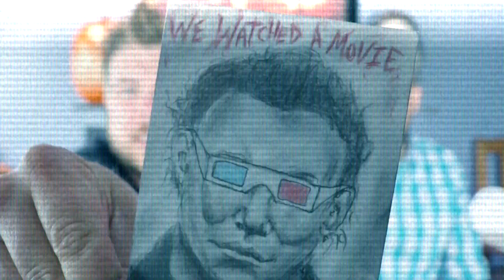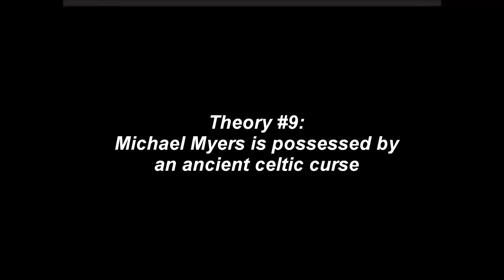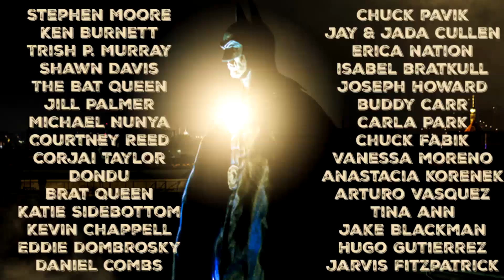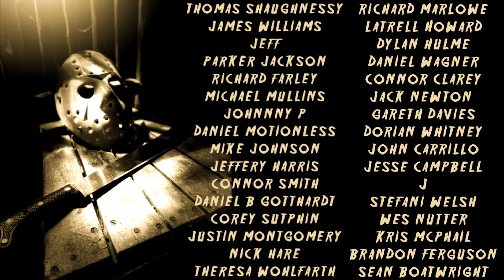10 CRAZY Halloween + Michael Myers Theories